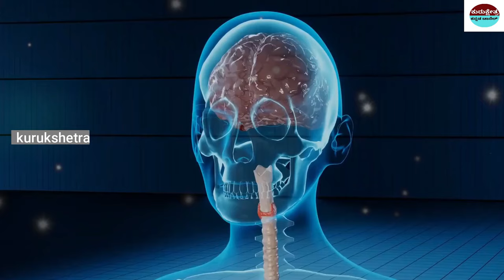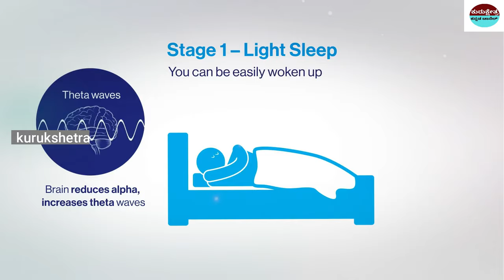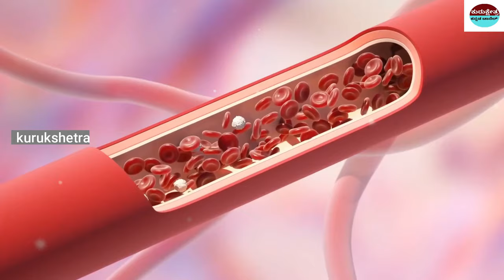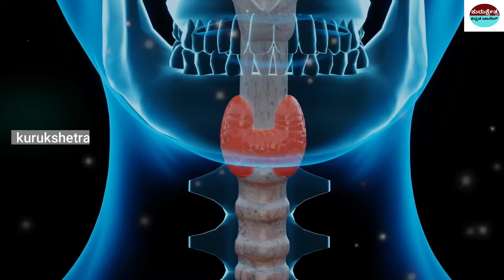ನಿದ್ದೆ ಮಾಡುವಾಗ ನಿಮಗೂ ಹೀಗಾಗುತ್ತದಾ ?Does this happen to you while sleeping?kurukshetrakannadachannel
mystery of saamba
KannadaStories
pouraanika naataka
pouranika kathegalu
nammaithihaasa

topfactsinKannada
Kannadafacts
amazing facts in Kannada
factsinKannada
facts
interestingfacts
unknown facts
amazingfacts

 🎵 Track Info:
Title : Dreams Become Real
Genre : Classical
Mood : Sad

Source: